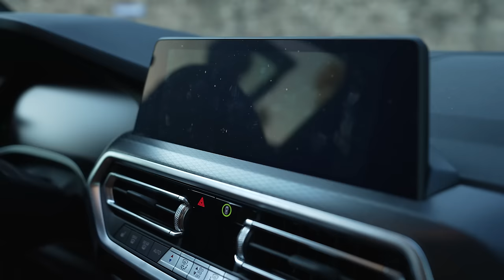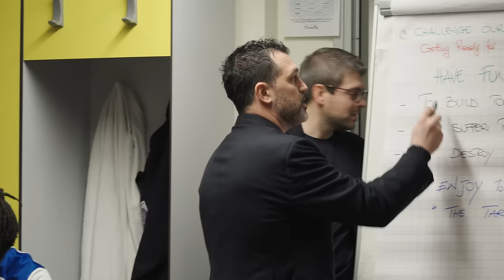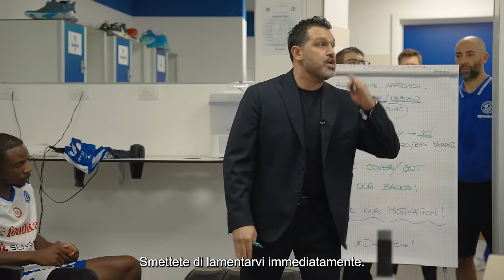Basketball & Conversations: Andrea Trinchieri e Alessandro Magro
Alessandro Magro, coach della Pallacanestro Brescia, è il primo ospite di "Basketball & Conversations", la rubrica di LBA in cui gli allenatori della Serie A UnipolSai si raccontano ad Andrea Trinchieri 🏀🗣️